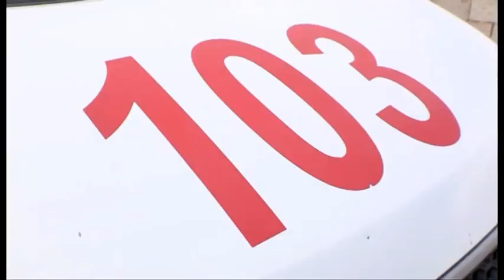Экстренный вызов (7.10.2014)